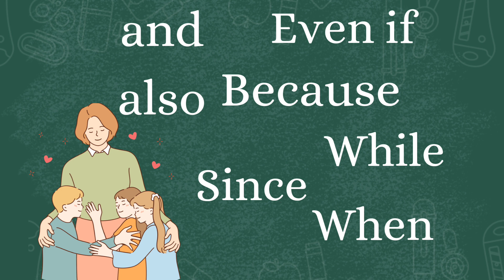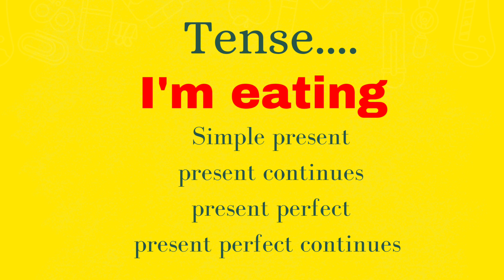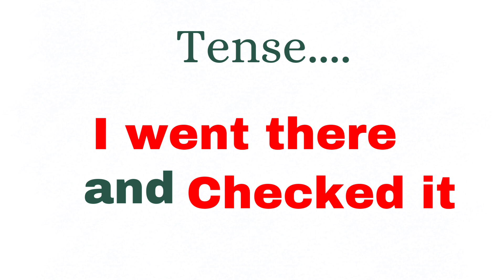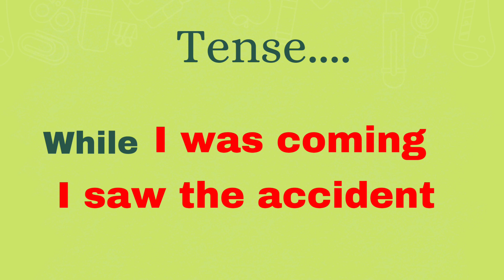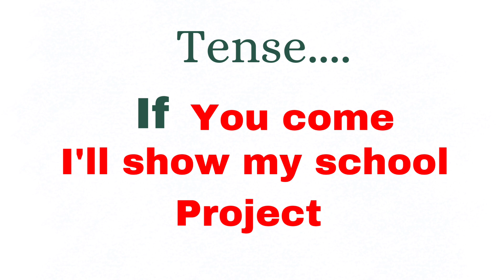දිග English වාක්‍ය ටක් ගාලා නිර්මාණය කරමු l spoken English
this video may help you to understand how to use spoken English sentences and how to create long sentences.and some of conjunction.